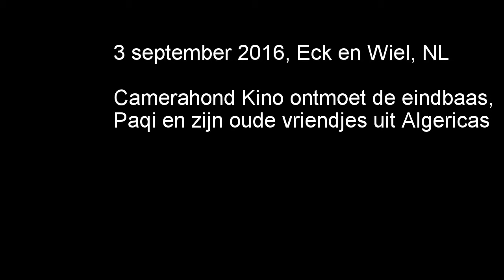Het grote weerzien 2016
Kino ontmoet de eindbaas, Paqi en zijn vrienden uit Algericas tijdens de AceDag 2016 op zaterdag 3 september 2016 bij hondenvereniging MHSV in Eck en Wiel.